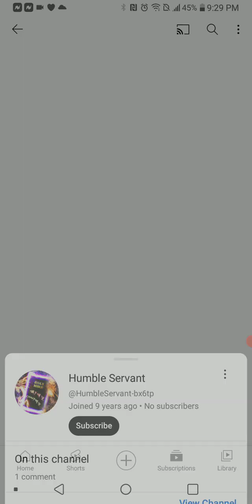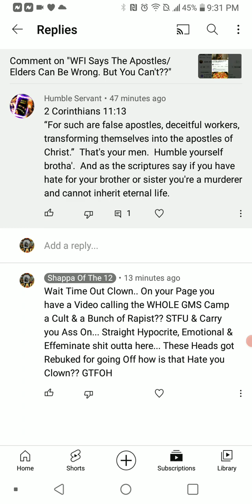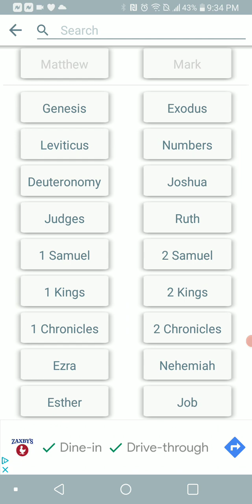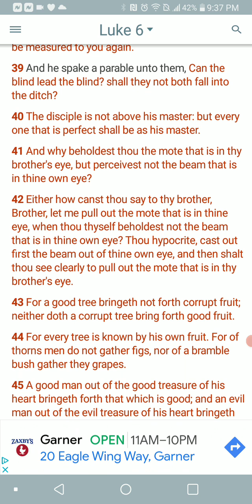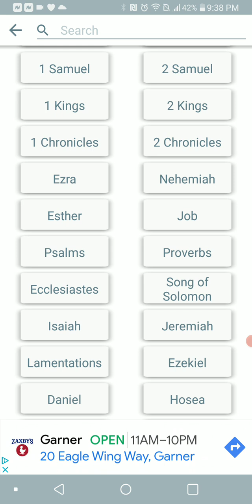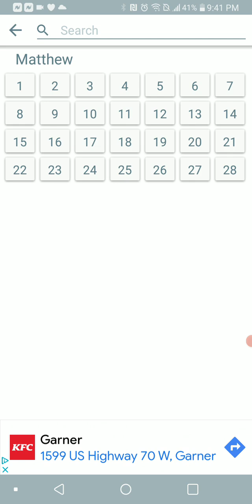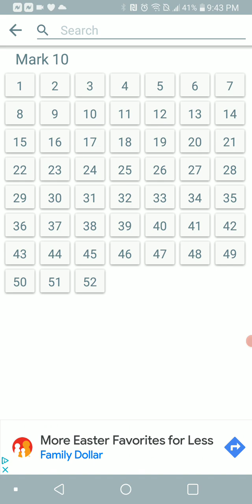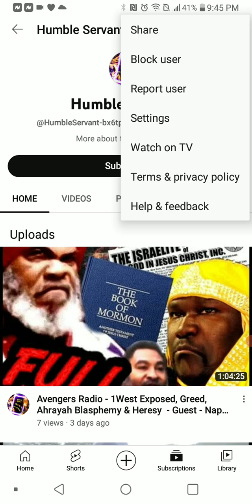Humble Servant You Can Slander GMS But I Can't Rebuke WFI???